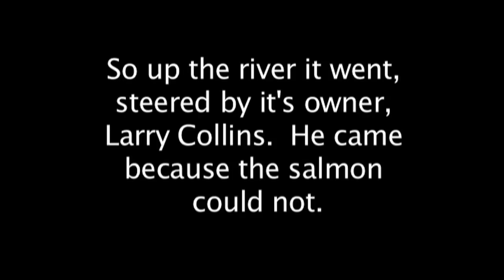Up the River to Say NO Peripheral Canal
The came by car but many came by boat.  The Million Boat Float brought hundreds of concerned citizens to Sacramento to rally against the proposal to build a peripheral canal and to protect the eco-systems of the Delta.  This video takes you up river from the deck of the Autumn Gale, a San Francisco-based commercial salmon boat.  It made the trip because salmon can't.

Say NO to the peripheral canal -- Say YES to Salmon Water Now!